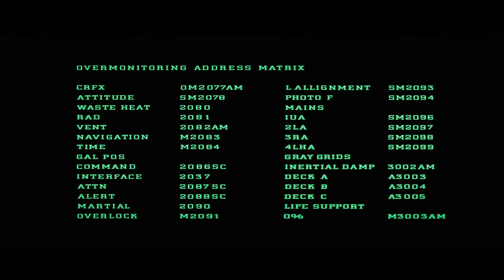Nostromo boot sequence + Interface 2037 ("mother") - Alien computer sounds/glitches